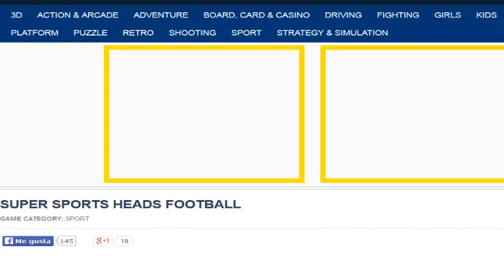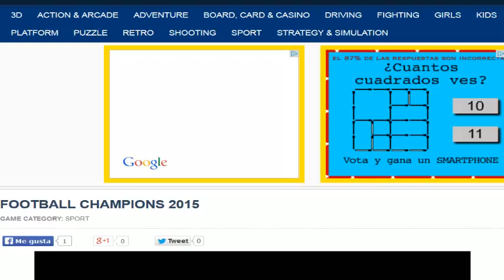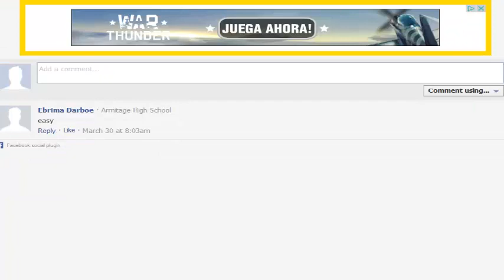SPORTS HEAD FOOTBALL EURO CHAMPIONS 2015 Ep2: Al menos llegamos más lejos.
BUENO, BUENO, BUENO. OTRA VEZ MÁS QUE NO GANAMOS UN TORNEO. SI EN LOS SHOOTERS ERES MANCO, SI EN EL FIFA ERES COJO, EN ESTE JUEGO ERES UN DECAPITADO. ALA, NUEVO TÉRMINO INVENTADO POR STARLINGJET :3